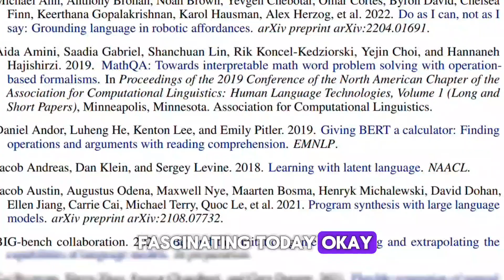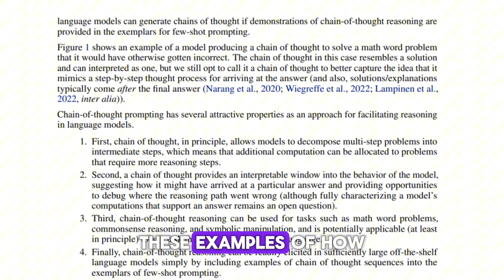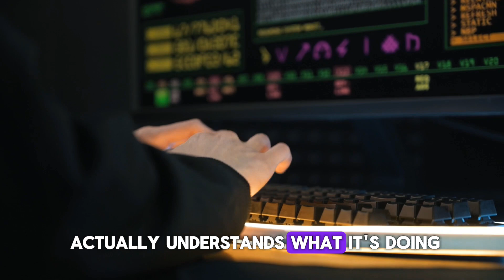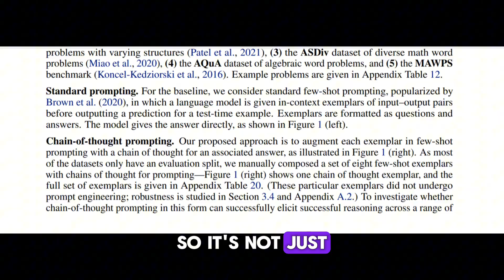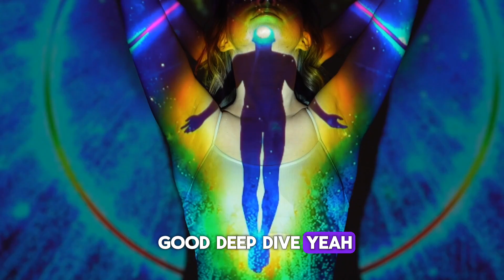What is Chain of Thought? 💥 Understand Chain of Thought Reasoning in 10 mins💥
This is discussion on the very first Chain of Thought paper. CoT has been proving to be a very effective way of improving reasoning on Large Language Models

🔗 Links 🔗

Chain-of-Thought Prompting Elicits Reasoning in Large Language Models